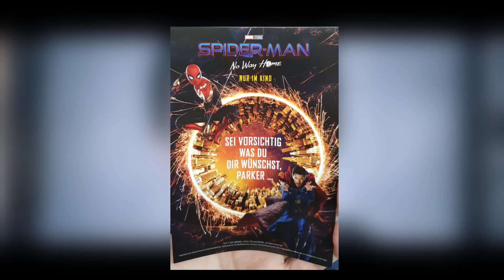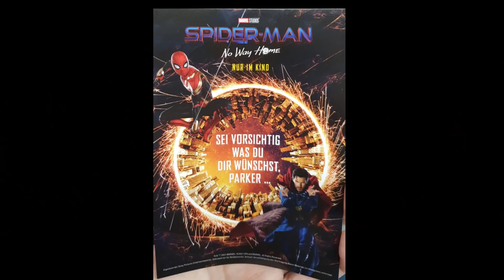TRAILER 2 SPIDERMAN NO WAY HOME INMINENTE se filtran POSTERS sin SPIDERVERSE y con DOCTOR STRANGE !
Se filtraron POSTERS ALEMANES de SPIDERMAN NO WAY HOME que no MUESTRAN el SPIDERVERSE , osea que el KEVIN FEIGE ha GANADO !